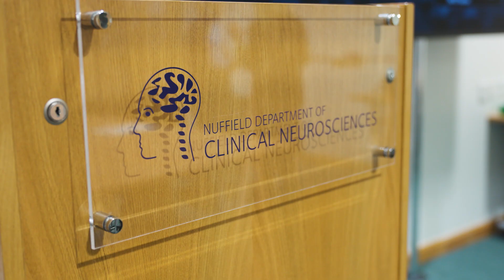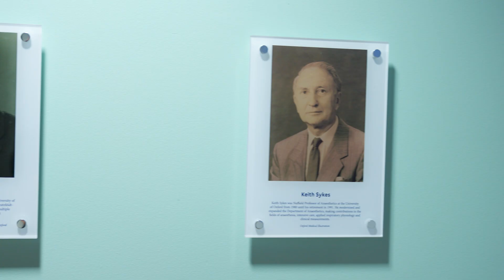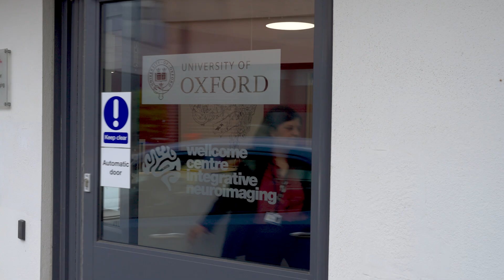Prof. Jacqueline Palace: Unraveling the spectrum of the antibody mediated mimics of MS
ECTRIMS Lecturer Jacqueline Palace, Professor in the Nuffield Department of Clinical Neurosciences at Oxford University, United Kingdom, will take the stage during the ECTRIMS 2024 Plenary Session to deliver an enlightening speech on "Unraveling the Spectrum of the Antibody-Mediated Mimics of MS." Gain insights from a leading expert in multiple sclerosis research and help chart the course towards a brighter future for those affected by MS.